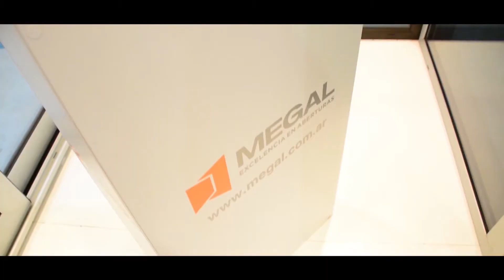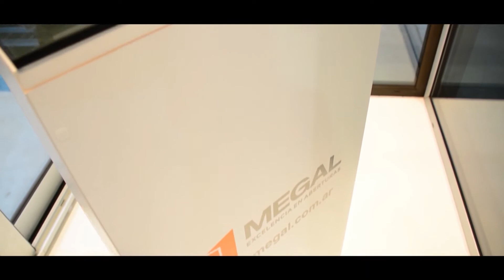MEGAL Excelencia en aberturas